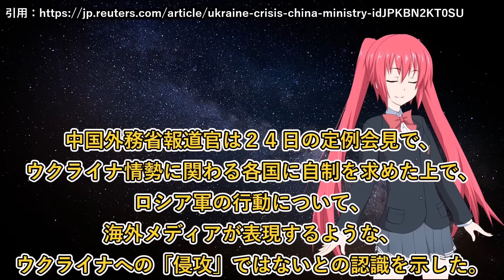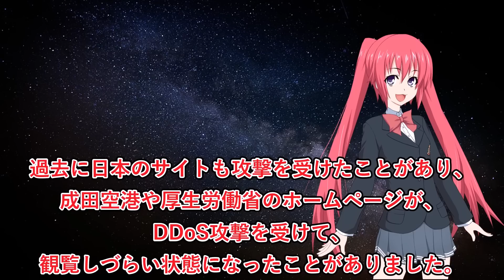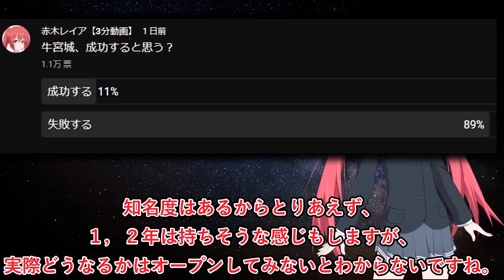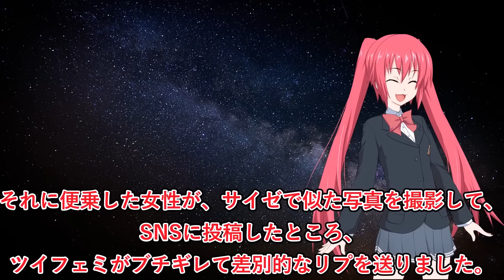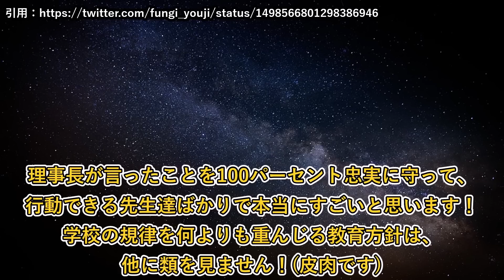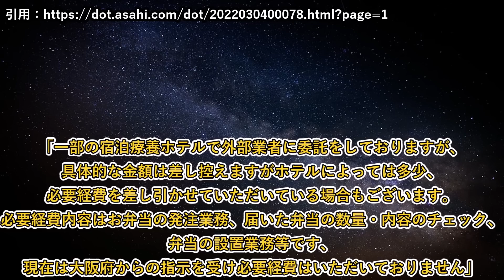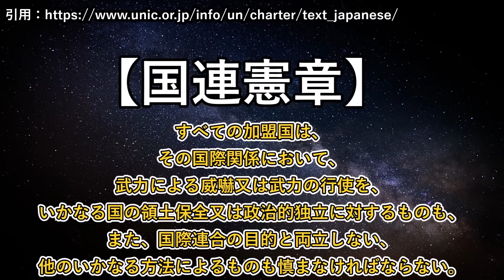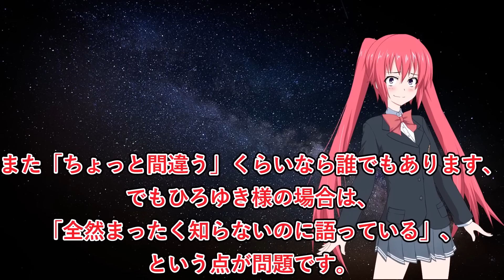【総集編】#3 今週のレイア【過去ニュースまとめ 作業用 過去動画まとめ】 一気見 作業用